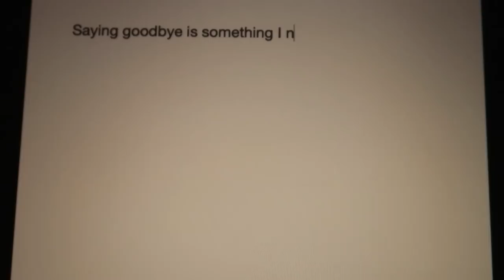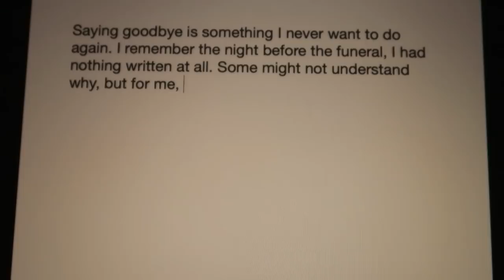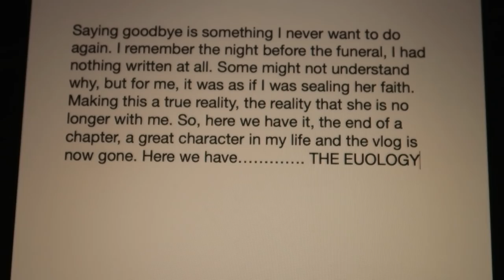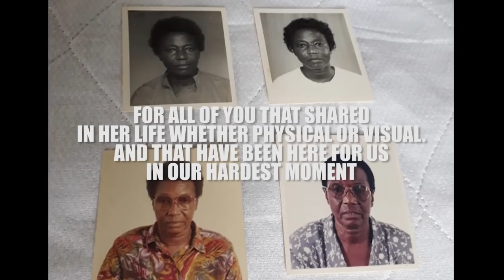The Eulogy for Gma | Jamaica Vlog #212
Shot on a:

Ayy Camera

Baee Camera

Cee Camera

(Dry bag)